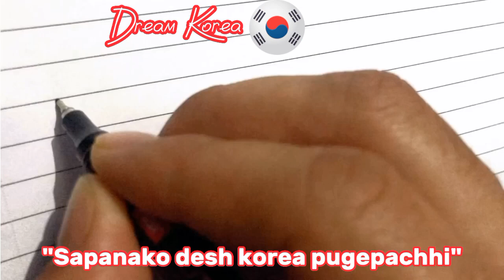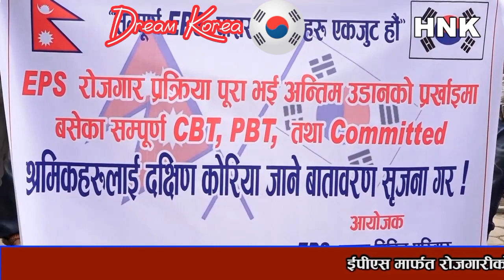Dream Korea। Motivational Story । R.B.R.VLOG।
Dream Korea। Motivational Story ।

Your Quaris
dream Korea
motivational story
motivational story
motivational story in nepali
motivational story of successful people
dream korea
motivational story